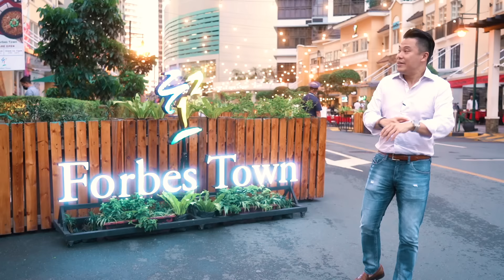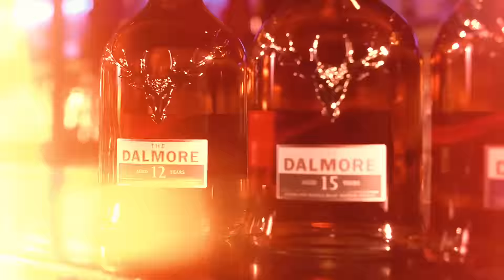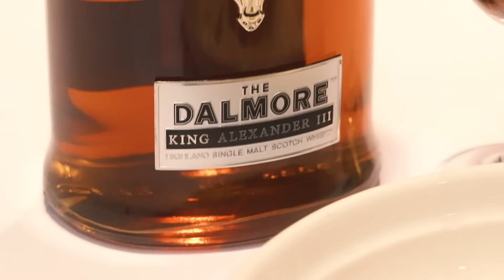Kevin Tan Unwinds At Forbes Town | CEO On Tour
Forbes Town is a hidden enclave filled with some of the Metro's best dining spots. In this special episode, I went to my favorite French bistro, L'Entrecote, and enjoyed an exquisite food and whisky pairing featuring my favorite, The Dalmore, which is widely considered as the apex of single malt whisky in the world.

Over the course of the meal, we appreciate this legendary whisky from Scotland including:

- The Dalmore 12 years old, an outstanding single malt matured in American white oak ex-bourbon casks and finessed in rare and aged oloroso sherry casks

- The Dalmore 15 years old, finished in different styles of sherry casks including Apostoles, Amoroso and Matusalem oloroso

- The Dalmore King Alexander III, where six different cask finishes are exquisitely curated to create a one of a kind whisky with a rich and enticing flavour profile

Watch the first installment of my 2-part Forbes Town vlog to know more about food and whisky pairing, which is gaining popularity globally, and find out how you can make your dinners more extraordinary and sophisticated with The Dalmore.